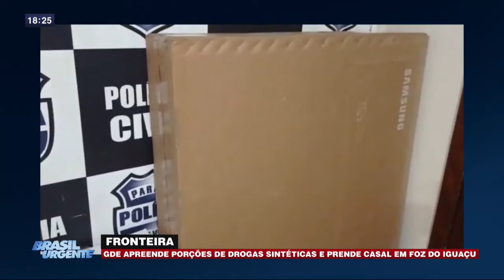28-02 Brasil Urgente - Bloco 02